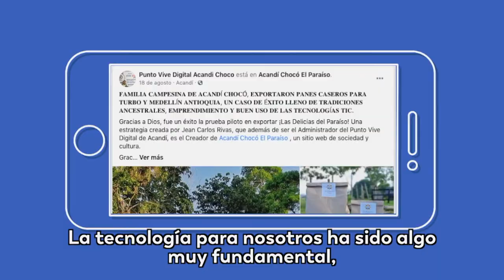Acandi, la sucursal de las delicias del Paraíso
En Acandí, Chocó se encuentran “Las Delicias del Paraíso”, un emprendimiento familiar que busca mantener vivas las tradiciones gastronómicas de su pueblo y que gracias a la comercialización digital están deleitando a clientes de todas partes con sus productos.